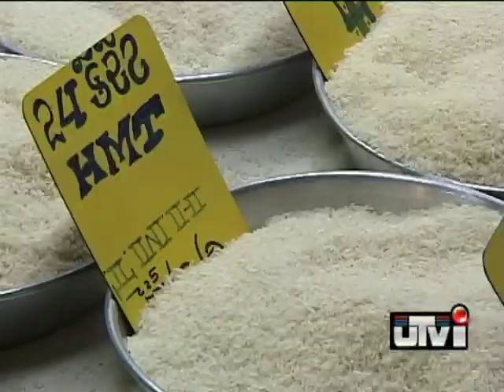Monsoon withdrawal raises drought fears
Met dept says monsoon will withdraw completely by mid-September due to the El Nino effect...